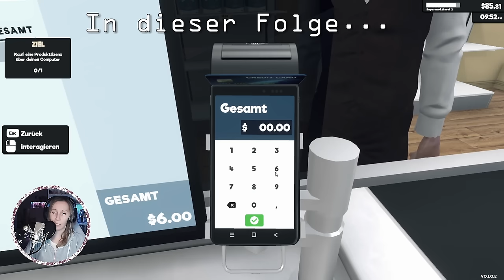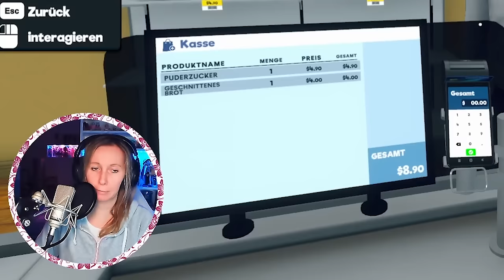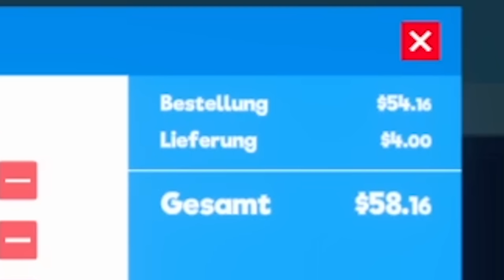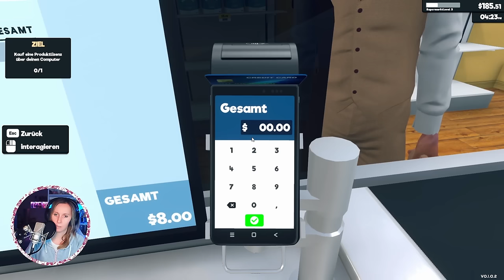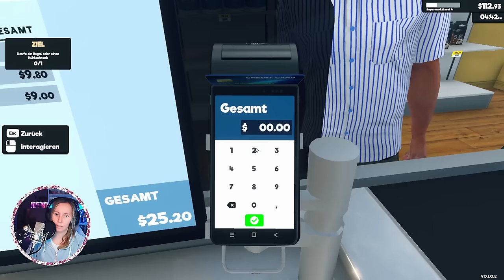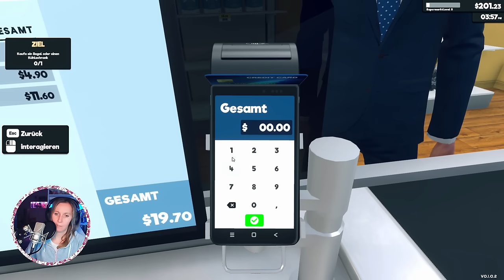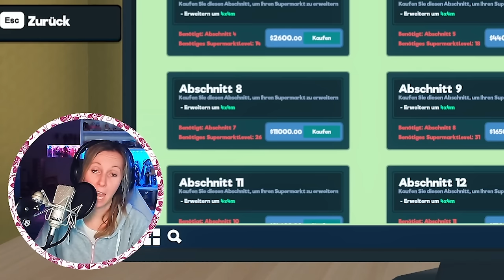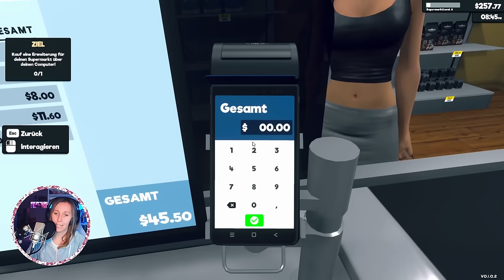Mein SUPERMARKT ist wirklich SUPER 🍞 Supermarket Simulator Gameplay deutsch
Supermarket Simulator Let´s Play mit Zanzi 💕 Ich eröffne einen eigenen Supermarkt 🤠